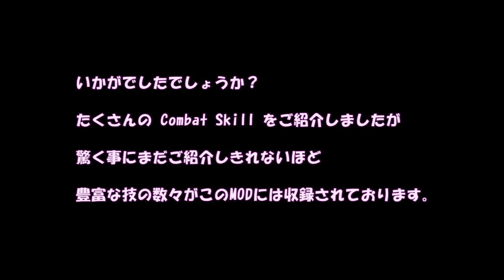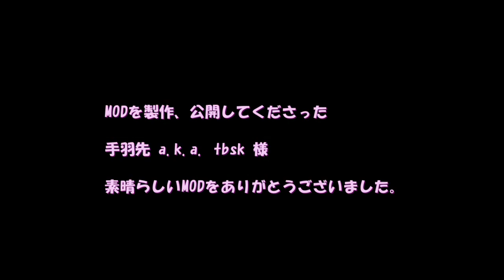【OBLIVION】 Oblivion Combat Skill System v1.1 feat.rabilinth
Oblivion Combat Skill System v1.1 by tbsk

This mod making by tbsk.
From there I adjusted new voice extensions and skill performance.

with Companion movie. (Japanease voice)

手羽先様が製作されたMOD
Oblivion Combat Skill System v1.1 を私が少々改変した物の紹介動画です。